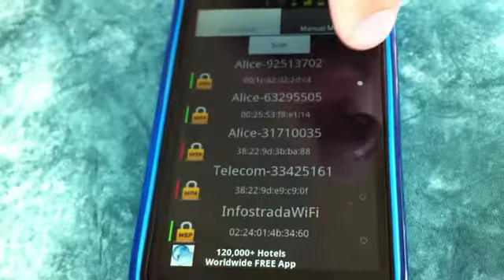Wpa Wep in 5 secondi !!!! gratis sblocca chiavi topva password